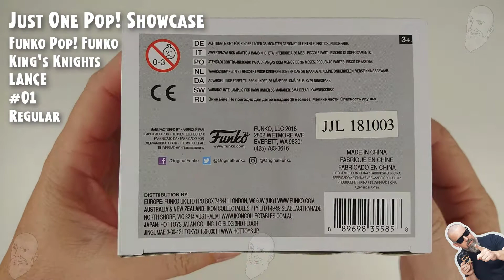Funko Pop Funko - King's Knights - Lance - 01 // Just One Pop Showcase